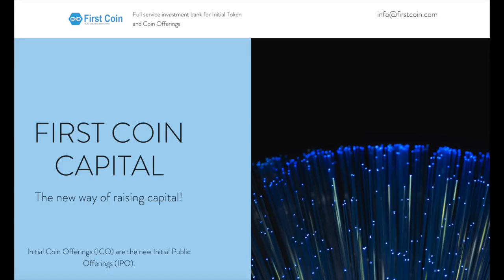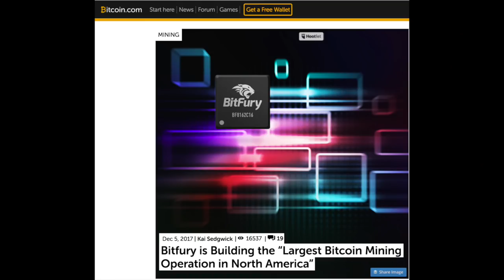Marc van der Chijs sells First Coin Capital to billionaire Mike Novogratz and takes mining public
While running to his gate i did this 4 parts interview with Marc Van Der Chijs​  in Iceland. Sold First Coin to a billionaire, Builds Billion dollar mining company, Promotes EMC coin, discusses financial markets

1st Mark van der Chijs sold his 4 month old First Coin Capital to Mike Novogratz, the wall street billionaire who is going to take his company Galaxy public soon. How did he meet Mike? Why does a billionaire wants to buy a 4 month old company? Is he going to be involved in the company?

2nd, now that First Coin Capital is done Marc is concentrating on Hut8 who he believes will be the biggest mining company outside China. who will build the infrastructure After raising 100Million next month the company will go public in Februari. This will be a billion company

3rd We discuss how funding his companies is getting progressively easier. Pension companies and rich investors are running to the crypto space. Banks are still hesitant but he believes this is about to change. Raising $5m for his Tudou company took a year, now it takes 1 phone call. What does he expect for the near future in capital flowing in?

4th Marc is working with George Givishvili (Bitfury) and Bill Tai
in promoting the EMC which is a coin with current technologies which concentrates on micropayment. Since he announced his participation the coin went from $1.20 to $5 This is the first ICO he believes in.  It will fly... Why?

He announced all these companies to me in an interview 4 month ago on october 9th. with Sean Clark.  Interesting to see the progress in 4 month.